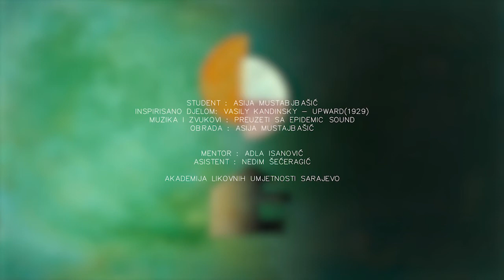Upward / Wassily Kandinsky 2020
An animation inspired by a painting of Wassily Kandinsky.
Academy of Fine Arts Sarajevo / 2020